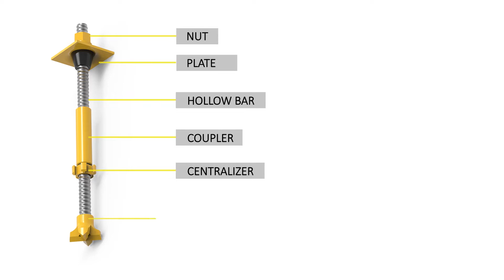Sinorock Self-Drilling Rock Bolt System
Sinorock self-drilling rock bolt system can be applied to foundation support, tunnel support, and slope support.